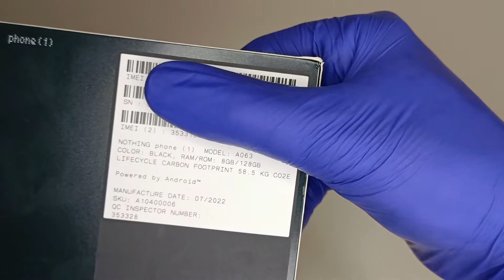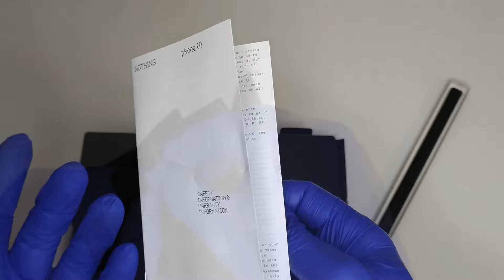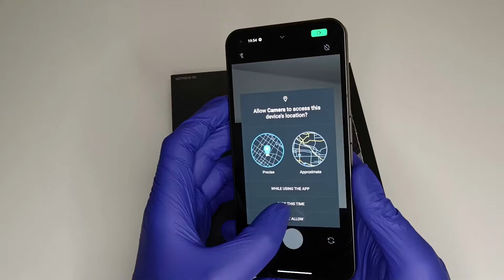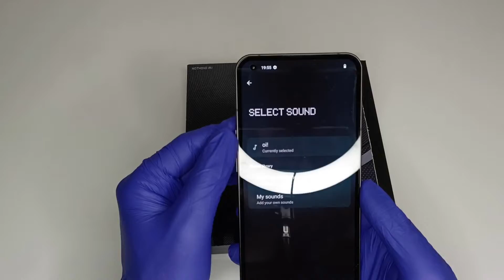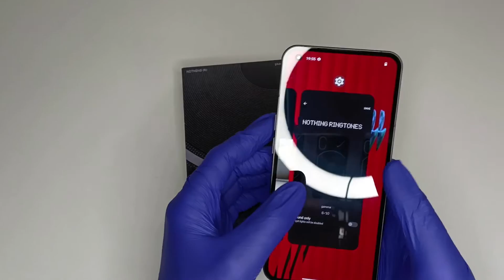Nothing Phone(1) 128GB 8GB Ram Black Unboxing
Unboxing of Nothing Phone 1 with 128GB Internal Storage and 8Gb Ram in black color.